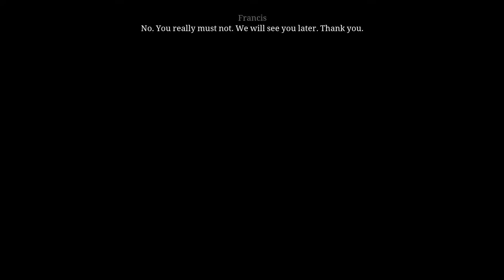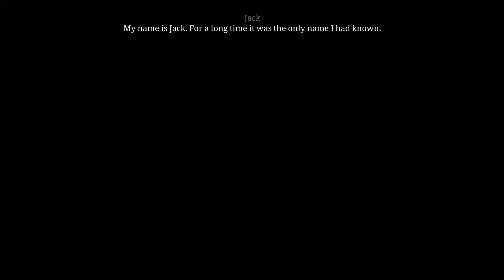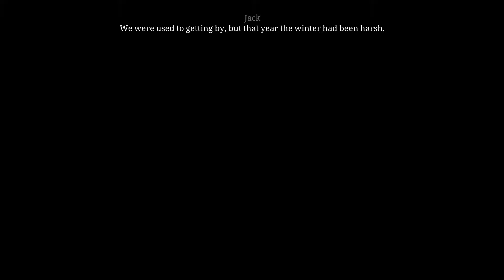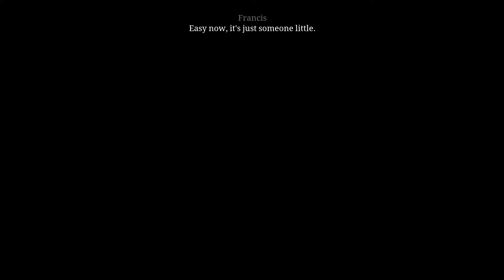Ken Follet's The Pillars of the Earth #4 | "Hunter" [Blind Let's Play]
Creepings everybody and welcome to my blind Let's Play of Ken Follet's The Pillars of the Earth! This game is based on the book of the same name, Pillars of the Earth.
It is split into 3 "books", each 7 chapters long. For now we only have access to book 1 (chapters 1 - 7). Book 2 is suppose to be released in December 2017, with book 3 following Q1 2018.

Warning: This game contains a lot of violence!

With this purchase, you will receive the full season pass containing:
Book 1: From the Ashes (available NOW)
Book 2: Sowing the Wind (available December 2017)
Book 3: Eye on the Storm (available Q1 2018)

Each book will be automatically added to your Steam library on the date of their respective release.

12th century, England: In a time of great poverty and war, a small town begins the construction of a cathedral to claim wealth and security for its people. In their struggle to survive, lives and destinies intertwine. Philip the monk becomes prior of the small abbey of Kingsbridge. At the same time, a boy called Jack is raised in the woods by his outlawed mother. His apprenticeship as a stonemason paves his way to become a gifted master builder. Together with the disgraced noblewoman Aliena, Jack and Philip begin the construction of one of the greatest cathedrals England will ever see.

FEATURES:
One of the most successful novels of all time, now adapted as a three-part videogame series

Change events from the novel and influence the fates of its characters

Follow an epic of war, conspiracies and romance spanning over 30 years

Three different playable characters: Jack the outsider, Aliena the noblewoman and Philip the monk

Brings the 12th century to life with over 200 handpainted backgrounds

Fully animated in a unique 2D style

Optimized for use with controller and mouse

Orchestral Soundtrack by the FILMharmonic Orchestra, Prague

Full voice over in English and German, featuring Glen McCready as Philip, Naomi Sheldon as Aliena and Cody Molko and Alex Jordan as the young and adult Jack

With a special appearance by Ken Follett as the voice of the Cantor